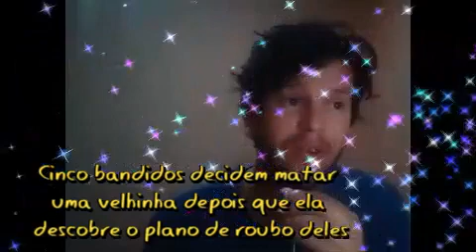Matadores de Velhinha filme Comédia rede globo Corujão 17/06/2023